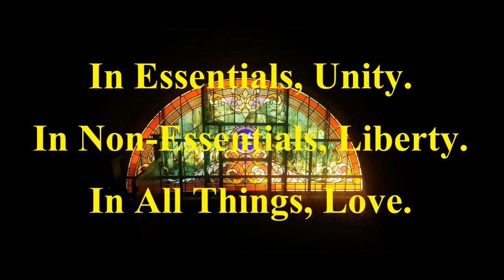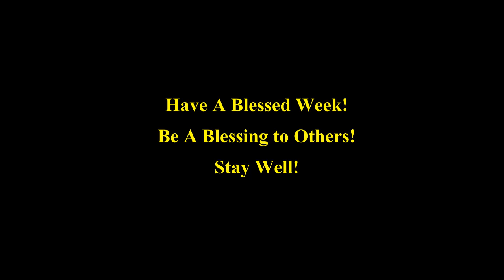Lake Mills Moravian Church - January 28th, 2024 Worship Service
DECLARATIONS

I Am Thine, O Lord
Words: Fanny H, Crosby
Words and Music: Public Domain

Words: W. Chatterton

All Who Have Gone Before Us
Words: John A. Dalles

Come, Thou Fount of Ev’ry Blessing
Words: Robert Robinson

Wie schön leuchet der Morgenstern.
Organ Chorales of Samuel Scheidt Forty-Nine Practical Settings (c) 2018 Concordia Publishing House.